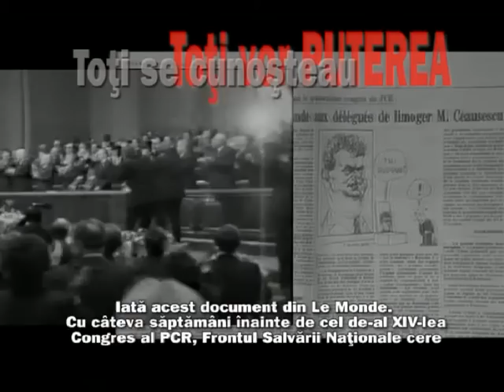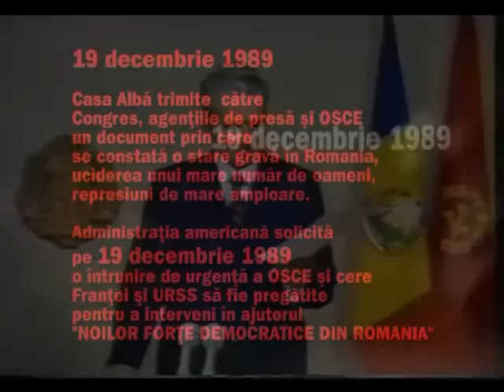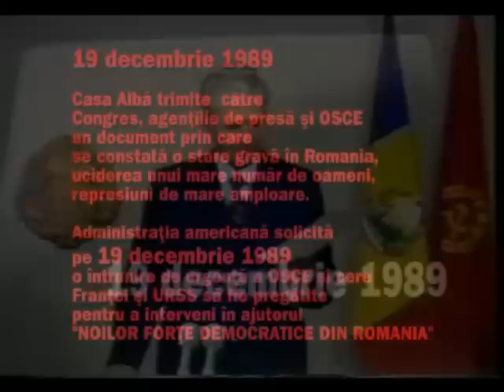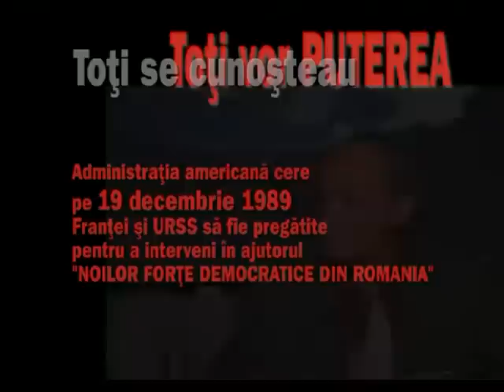Lovitura de stat (decembrie '89)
Realizator Marian Oprea